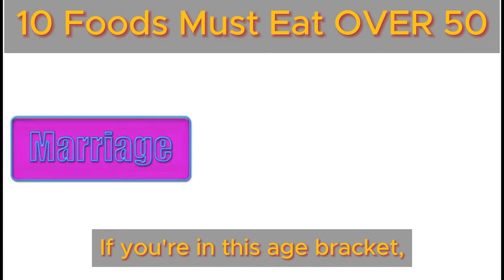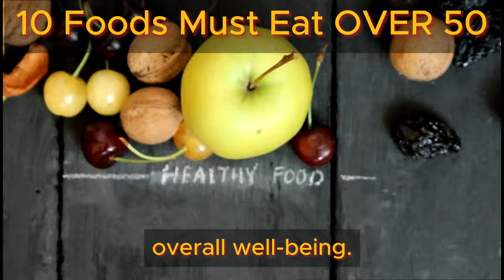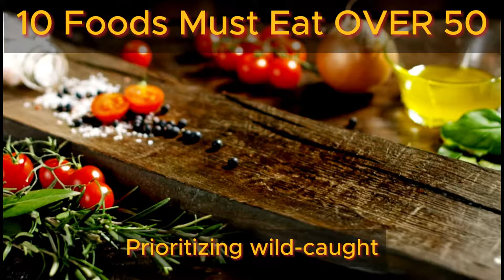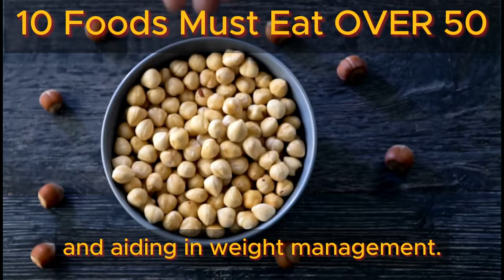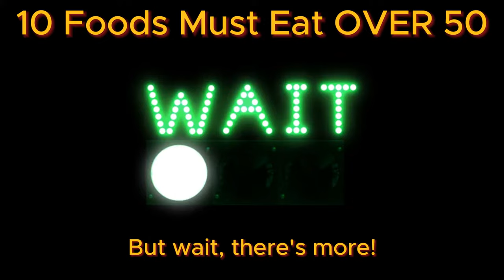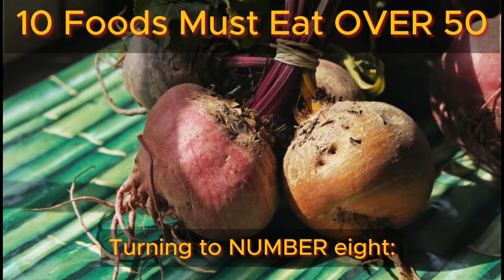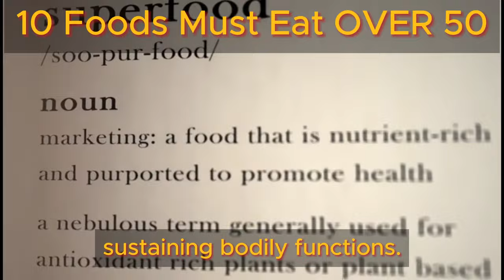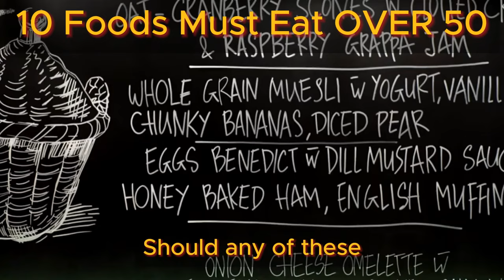10 Foods Must Eat OVER 50 | Health Benefits Hub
Today, we will dive into the top ten foods that provide incredible advantages for individuals aged fifty and above. If you're in this age bracket, you might have noticed some changes in your body. Perhaps you're feeling lower energy levels or noticing a slight decline in cognitive sharpness. Additionally, recovery time from injuries may seem longer, or old injuries may be reoccurring. These are all clear signs that it's time to consider making some adjustments to your diet.

Embracing a well-rounded and nutritious eating plan can greatly enhance your quality of life and revitalize your energy. Moreover, it can help decrease the risk of common age-related issues such as heart disease and diabetes.

So, what exactly makes a diet wholesome for those over fifty? How can you discern which foods truly support your well-being? Don't worry, as we're here to guide you. Below, you'll find a list of foods that foster excellent health for people in this age group, as well as practical tips to make these foods a regular part of your diet.

Beyond just suggesting more fruits and vegetables, we'll provide you with a comprehensive list of foods that support a youthful body and mind post-fifty. Let's take a closer look at the importance of these foods and how they can positively impact your overall well-being.

TIMESTAMPS
0:00 Intro 10 Foods Must Eat OVER 50
1:19 Avocados
2:12 Wild-caught salmon
3:12 Broccoli
3:58 Chickpeas
4:38 Ginger
5:44 Sweet potatoes
6:30 Cauliflower
7:09 Beets
8:12 Black beans
8:59 Eggplant
9:56 Thoughts About 10 Foods Must Eat OVER 50